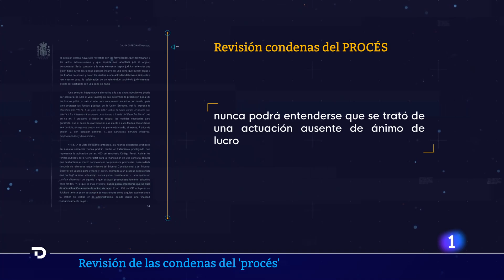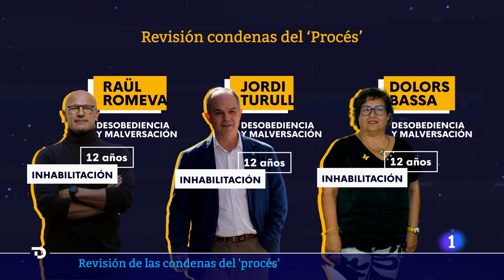El SUPREMO CONDENA a JUNQUERAS por DESOBEDIENCIA Y MALVERSACIÓN, y mantiene la INHABILITACIÓN | RTVE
El Tribunal Supremo ha revisado las sentencias del los condenados por el Procés tras la reforma judicial del Gobierno. En las nuevas sentencias condenan a el vice presidente catalán Oriol Junqueras  por un delito de desobediencia en concurso con malversación y mantiene su pena de inhabilitación de 13 años, lo que supone que no podrá aspirar a ningún cargo público hasta 2031.

El Supremo también mantiene la inhabilitación de la exconsellera Dolors Bassa hasta 2031 y de los exconsellers Raul Romeva y Jordi Turull hasta 2030. En cambio, queda extinguida la inhabilitacion de la expresidenta del Parlament Carme Forcadell, para los exconsellers Josep Rull y Joaquín Forn y para Jordi Sánchez y Jordi Cuixart, aunque a estos últimos los condena por desórdenes públicos.